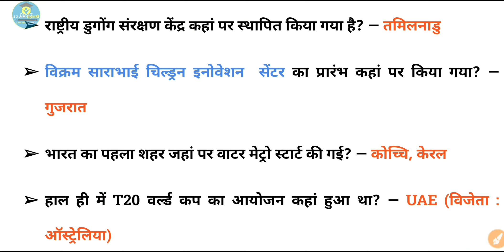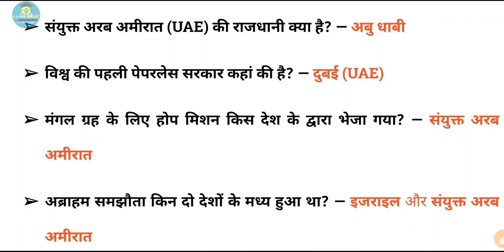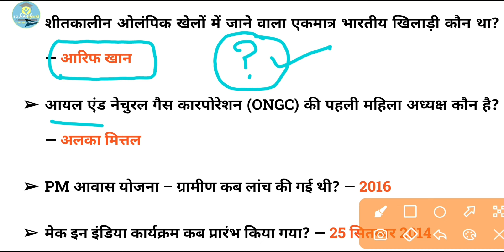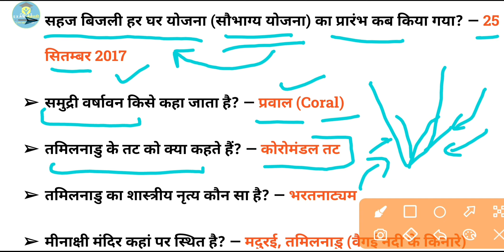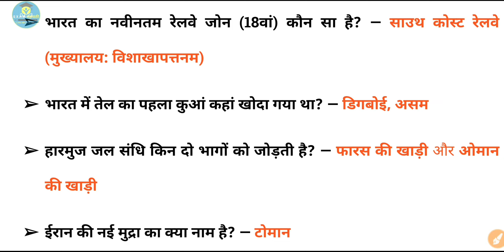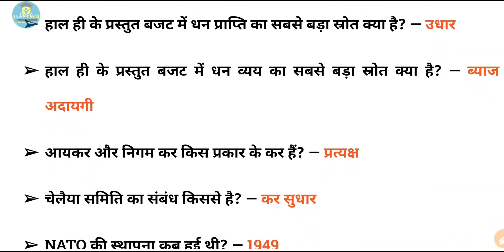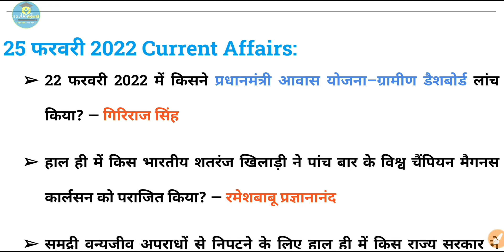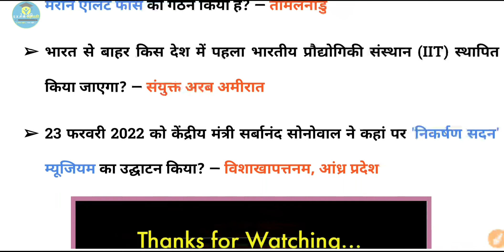सामान्य ज्ञान/ समसामयिक घटनाएँ | 28 | GK Current Affairs Today 2022 | SUPERTET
GK Current Affairs today 2022 video cover various topics of General Knowledge and Daily
It is important for All Competitive Exams. In this Class you will get Current Affairs and GK questions for your upcoming competition exam.
इस वीडियो में आप जनरल नॉलेज तथा समसामयिक राष्ट्रीय एवं अंतर्राष्ट्रीय घटनाएं, खेल कूद, महत्वपूर्ण पुरस्कार, महत्वपूर्ण नियुक्तियां, सूचकांक, सरकारी योजनाएं, भारत तथा विश्व में प्रथम, राज्य विशेष, स्थैतिक जीके, GI टैग, महत्वपूर्ण स्थल आदि की जानकारी प्राप्त कर सकेंगे।

Current Affairs + GK रिवीजन | लल्लन टॉप प्रश्न 28 | 25 फरवरी 2022 | Important For All Exams |

समसामयिक घटनाएं और सामान्य ज्ञान की तैयारी
general knowledge/ current affairs preparation for Supertet
daily current affairs and gk revision
lallan top class